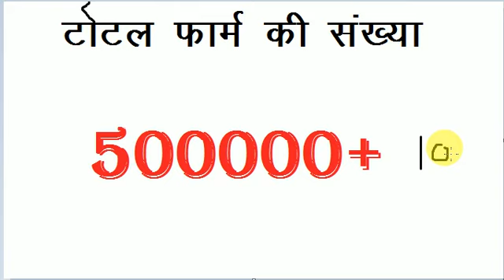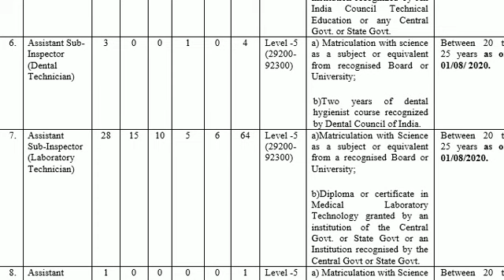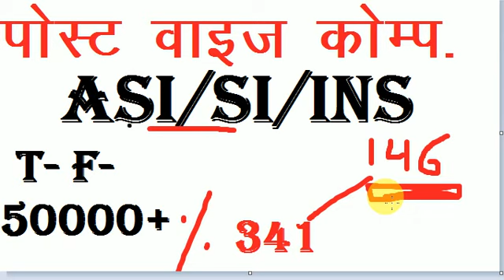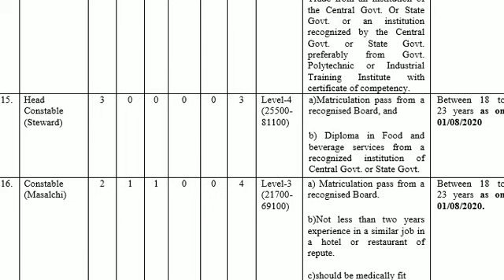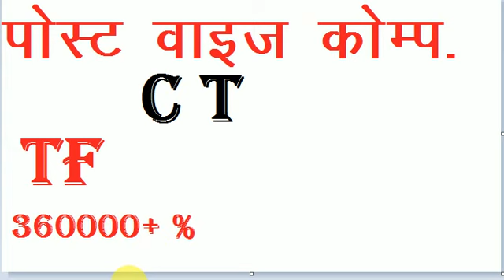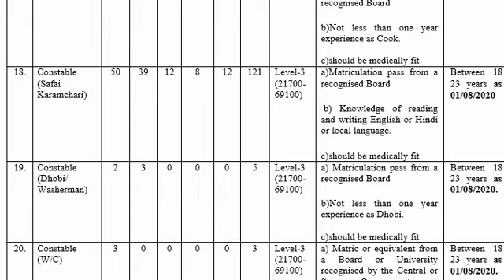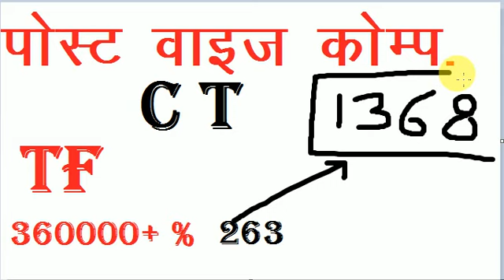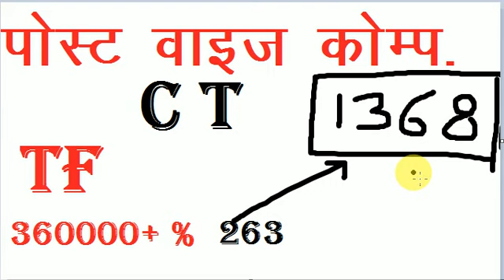CRPF पेरामेडिकल स्टाफ 2020 /ऑफिशियल न्यूज इनको पीछे करने पर मिलेगी नौकरी / crpf post wise comptition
हमारे फेसबुक पेज को फॉलो करे अपने सवालों के जवाब पाने के लिए